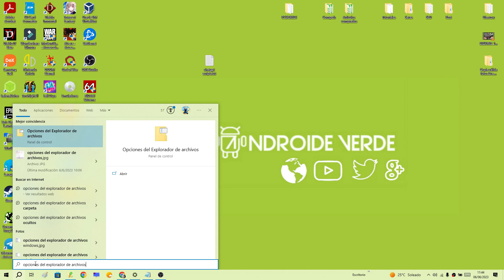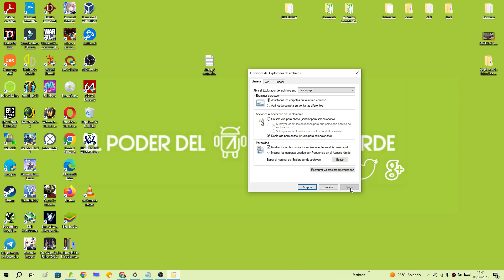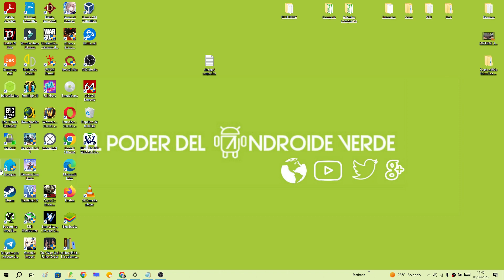🖱️ ¿POR QUÉ mi MOUSE hace DOBLE CLICK (Cómo ARREGLAR el DOBLE CLICK AUTOMÁTICO del MOUSE)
¿Tu RATÓN hace DOBLE CLIC SOLO y NO SABES como SOLUCIONARLO en WINDOWS 11 y 10❓. En ESTE ☝ VÍDEO informativo te enseño que debes de hacer si el mouse hace doble click automáticamente:
00:00 👉 Introducción
00:28 👉 ¿Porqué mi mouse hace doble click automáticamente?
01:10 👉 Mi mouse hace doble clic solo en Windows 11 y 10 solución
02:25 👉 Como activar el doble clic del ratón en Windows 11 y 10

Vídeos Relacionados 📹

Tutoriales ⚙️

Multimedia 📹